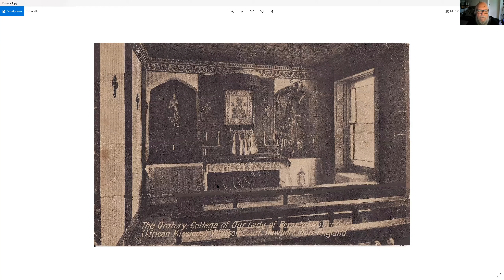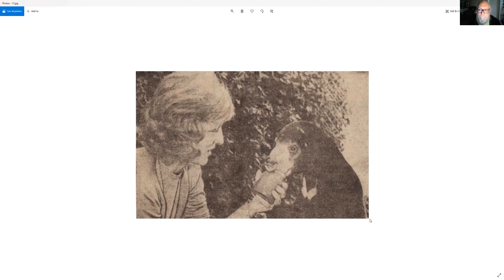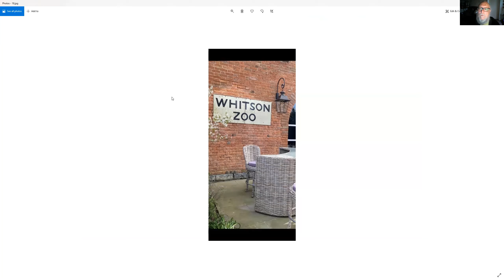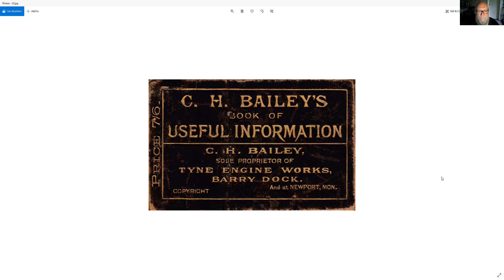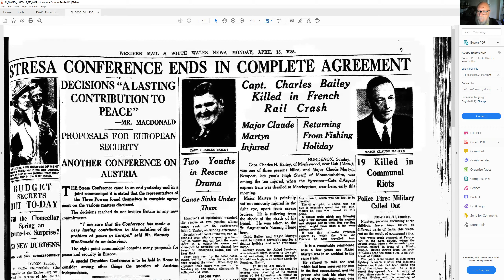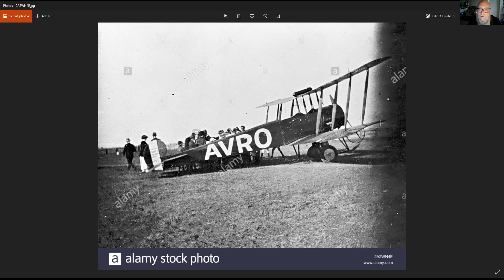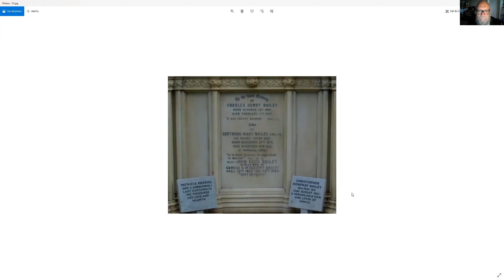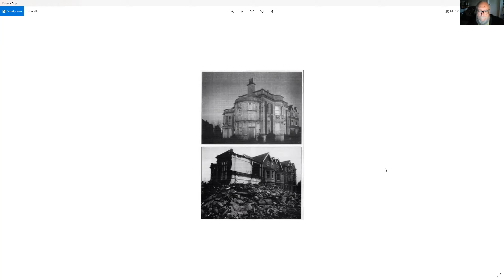Whitson Court and Stelvio House: Notable Homes Around Newport.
Our first double-header! Whitson Court, home of the ubiquitous (and sometimes belligerent) Phillips family, which later became home to nuns, lions, monkeys and bears (although not at the same time) and then Stelvio House in Newport, built by one of the great engineers, C.H. Bailey of The Tyne Engineering Works. He put Newport (and Barry) at the global forefront of ship repairing, before his wife, Gertrude Bailey continued his legacy. There is also wireless, foolhardy flights and a controversial end...